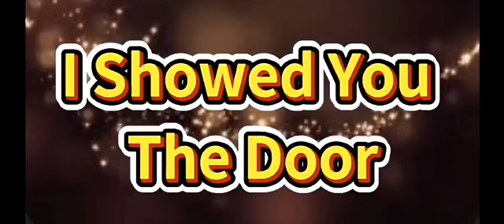I Showed You The Door Line Dance (Intermediate) 《Le' Bingo💃》